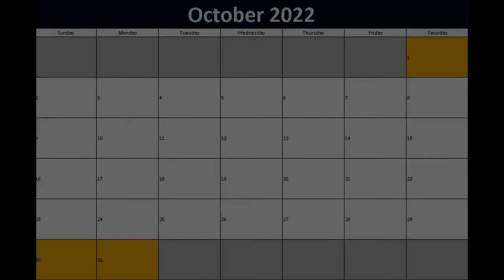Hyp3r Halloween 2022: Intro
I'm back this Halloween with another 31 horror film retrospectives/reviews. I'm following a similar format as last year so expect 1 review per day for the entire month of October and also spoilers.

Enjoy and Hyp3r Halloween!

Intro/Outro:
Toccata and Fugue in D Minor - Bach